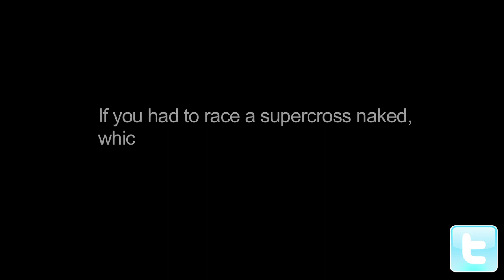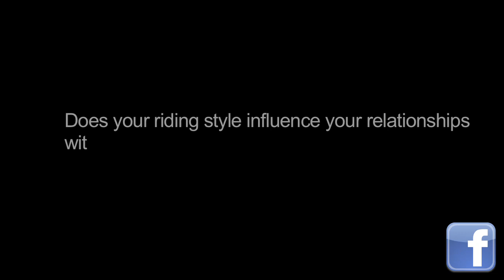The 411 with Josh Hansen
Supercross star Josh Hansen answers fan questions from Facebook and Twitter. Follow Hanny as he battles for the 2012 supercross championship in the Monster Energy Supercross series.